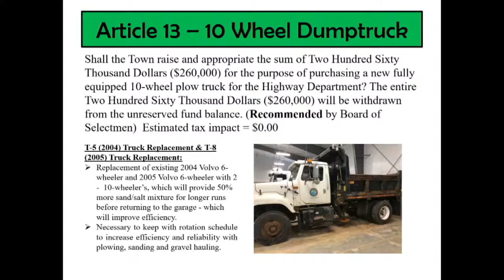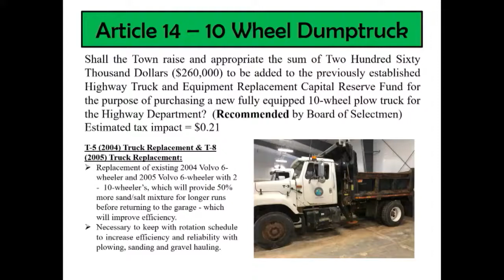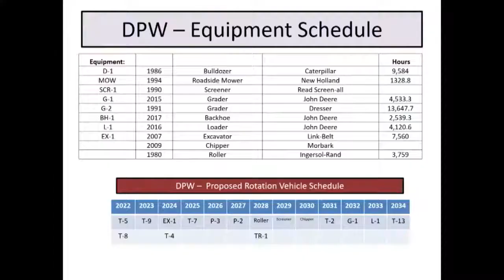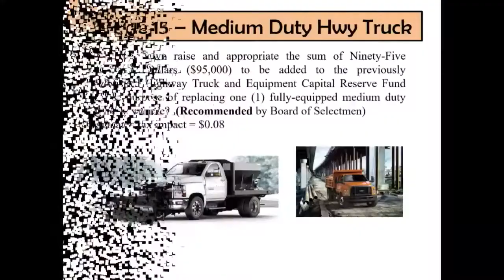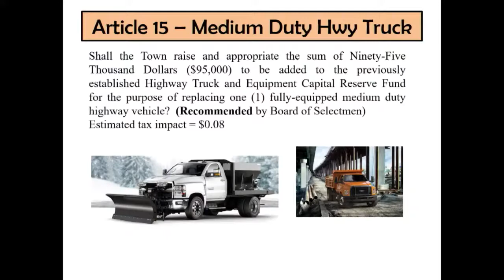Articles 13, 14, and 15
Weare NH 2022 Deliberative Session.
Debate on Articles 13, 14, and 15.